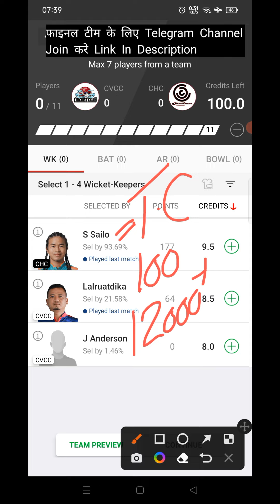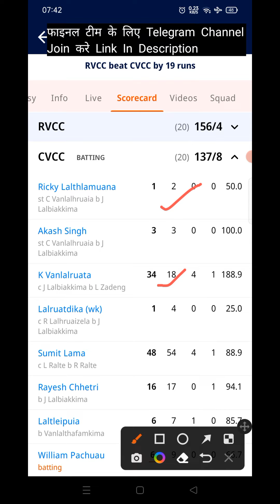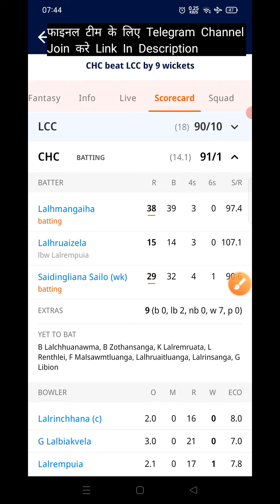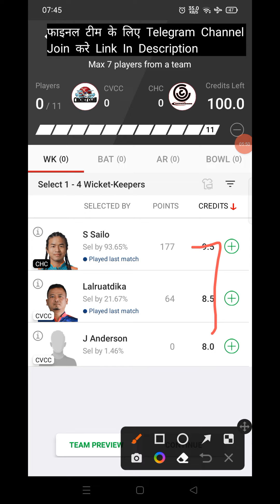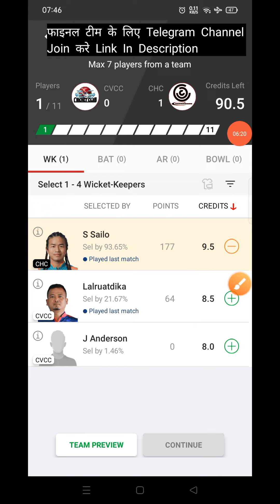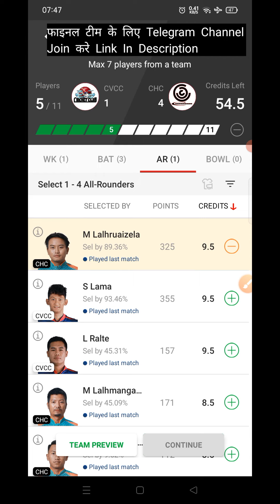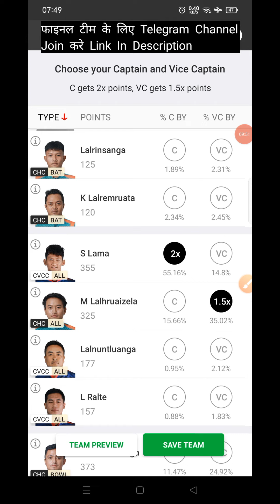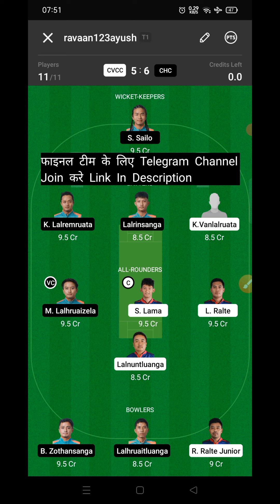CVCC vs CHC Dream11 Prediction | CVCC vs CHC Dream11 Team Prediction